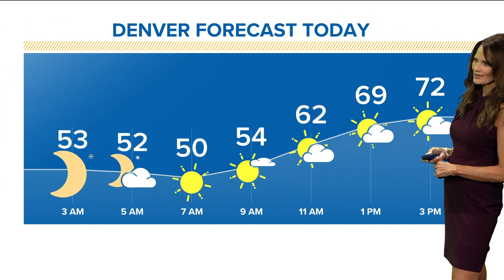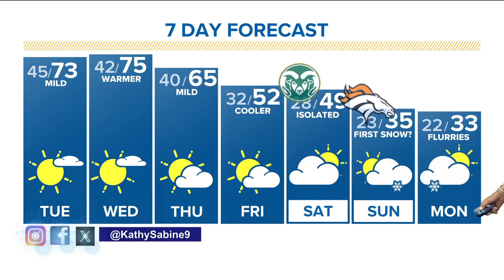Denver Gazette forecast for Tuesday, Oct. 24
Above average temperatures are expected for at least the next 48 to 72 hours, ahead of a colder system that will bring colder air by the end of the week.